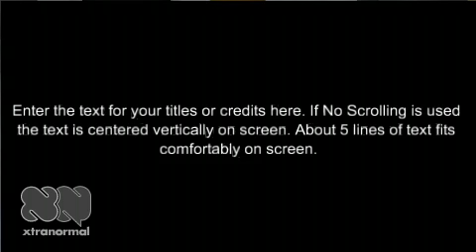duramax vs cummins conversation